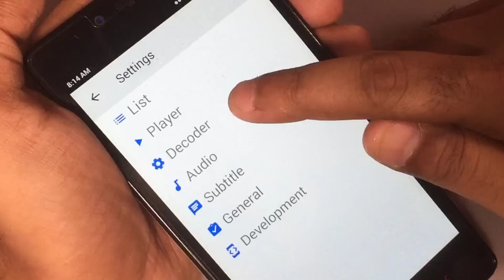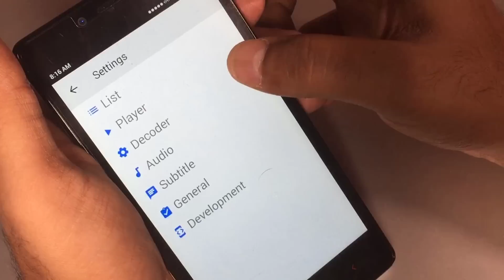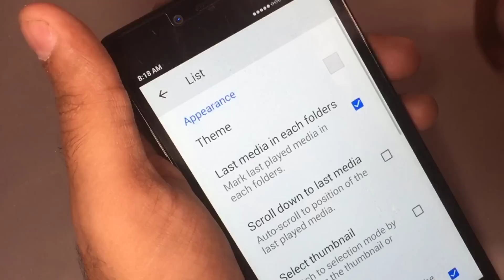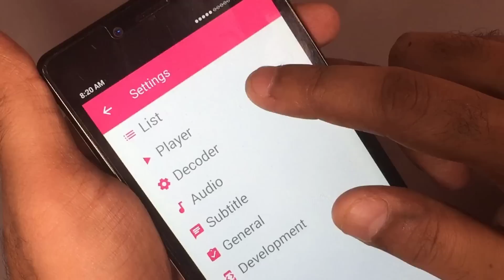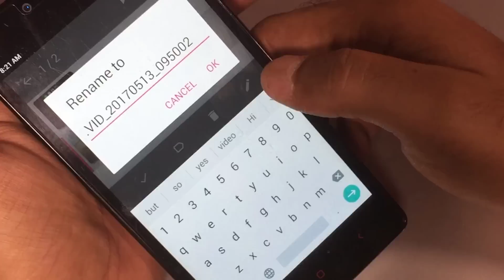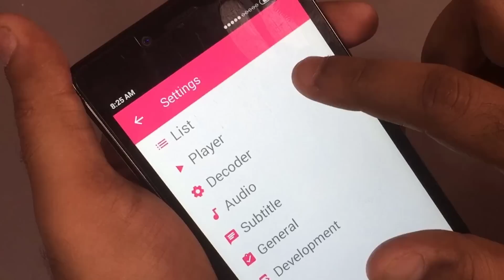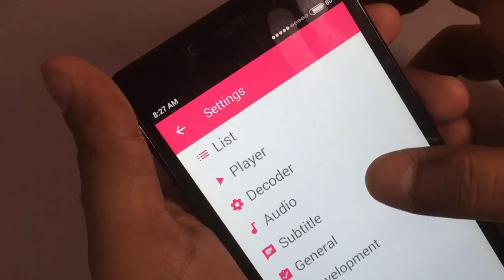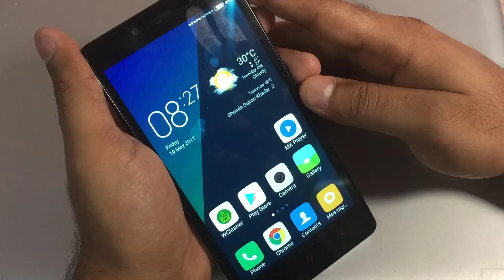MX Player Secret Settings and Tricks, Must Try Today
Namaskar dosto mene is video me apko me MX Player ki kuch secret setting and MX Player ke advance features and Tips Tricks btaye hai, Sikhne ke liye pura video dekhiye.

नमस्कार दोस्तों मेने इस वीडियो में आपको MX Player की कुछ secret setting और MX Player के advance features and Tips Tricks बताये है, सिखने के लिए पूरा वीडियो देखिये.

MX Player Secret Settings and MX Player Tips and Tricks.

दोस्तों अगर आपको ये वीडियो पसंद आया तो प्लीज लाइक कीजिये , शेयर कीजिये और अगर आपका कोई सवाल हैं तो आप कमेंट करके पूछ सकते हैं | और चैनल सब्सक्राइब करना न भूले | धन्यवाद